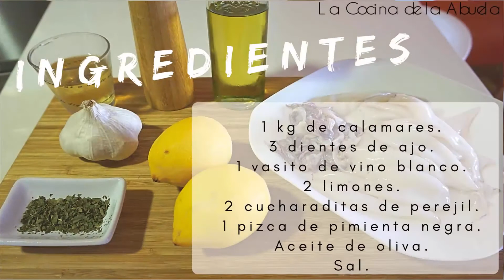Calamares al limón La Cocina de la Abuela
Puedes ver esta receta y muchas más en la web:
    1 kg de calamares.
    Calamares al limón.
    3 dientes de ajo.
    1 vasito de vino blanco.
    2 limones.
    2 cucharaditas de perejil.
    1 pizca de pimienta negra.
    Aceite de oliva.
    Sal.